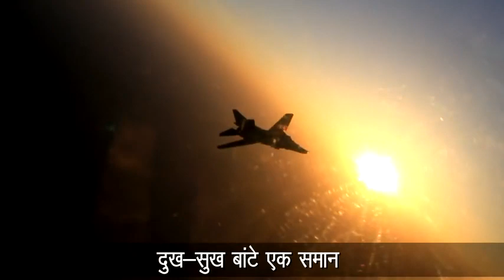Indian airforce song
This is a song of Indian airforce that force sing at the time of war.